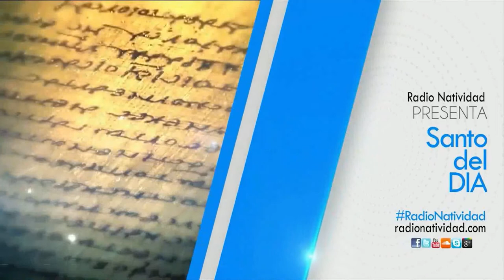SANTO DEL DÍA Viernes, (22/04/2022) Fr. Juan Duque, odm